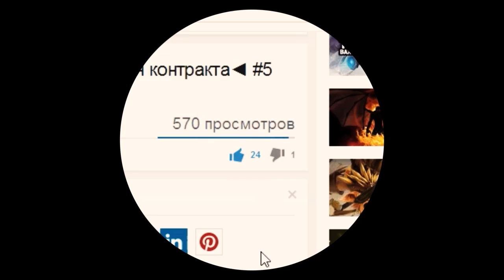Dota 2. Ульт Lifestealer и Helm of dominator